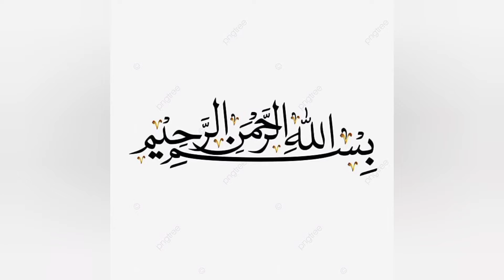Delicious Keema Paratha Roll | recipe by Umaima's Cook House